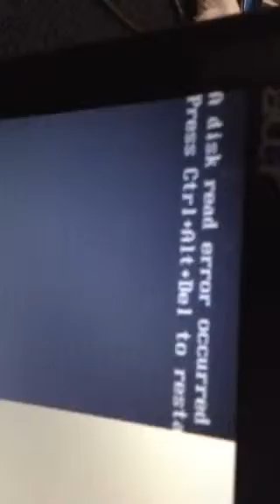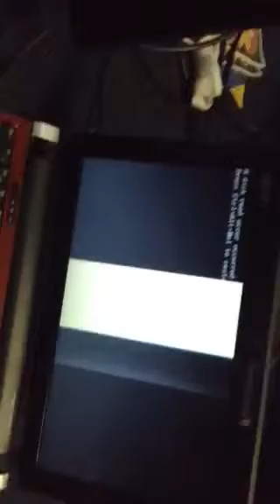How to fix a computer that says a disc read error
Please helllllllp